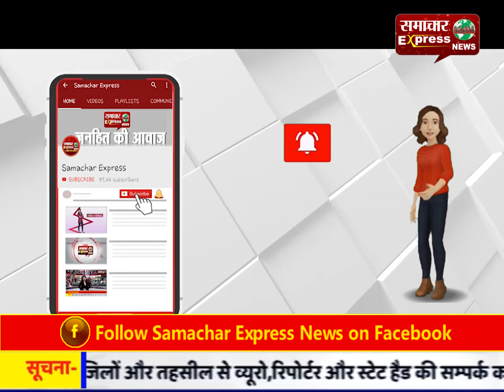डिप्टी सीएम दुष्यंत चौटाला ने पंचकूला को दी सौगात